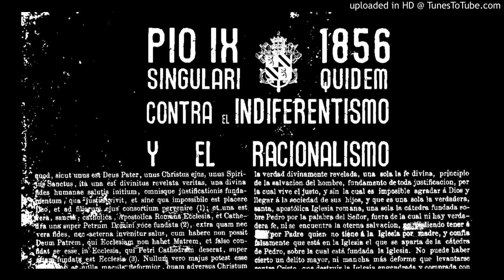SINGULARI QUADAM Contra el indiferentismo, solo la Iglesia Católica agrada a Dios.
SINGULARI QUADAM
PIO IX
1856

Encíclica del Papa Pío IX publicada el 17 de marzo de 1856, y que estuvo dirigida a los cardenales, arzobispos, episcopado y clero de Austria.
En este documento, el papa hace un llamado a luchar en contra los errores de la era moderna
en particular, el indiferentismo y el racionalismo ,y recomienda una sólida formación del clero junto con mejorar la educación de los jóvenes y llama a afrontar ciertos «problemas disciplinares del catolicismo del país»